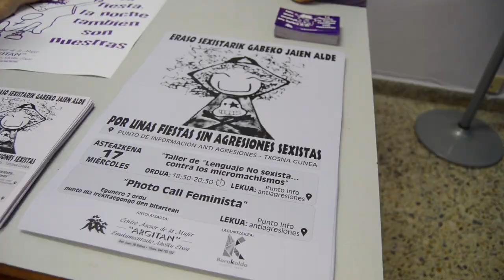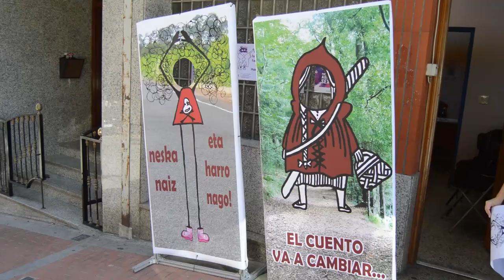Argitan getionara por 3º año el punto de informacion contra las agresiones sexistas en fiestas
Argitan gestionara un año mas el punto de informacion contra las agresiones sexistas. Este año con un photocall feminista como principal novedad.